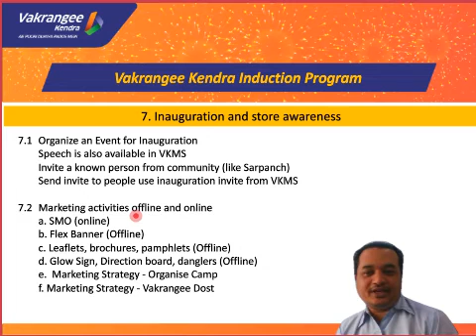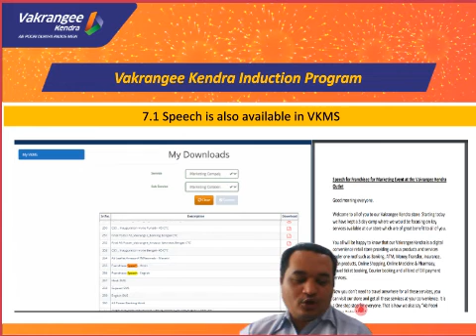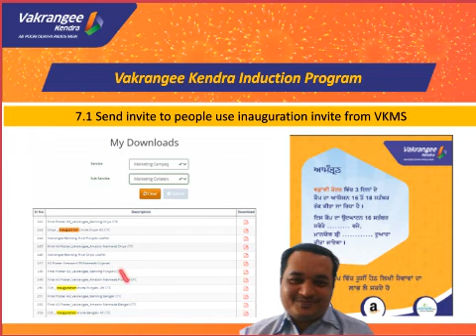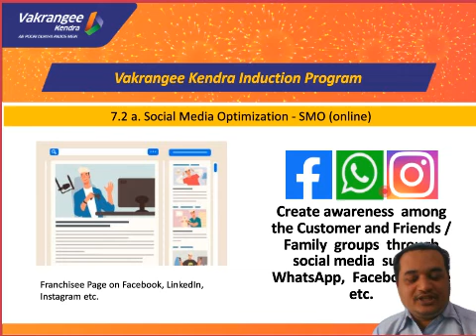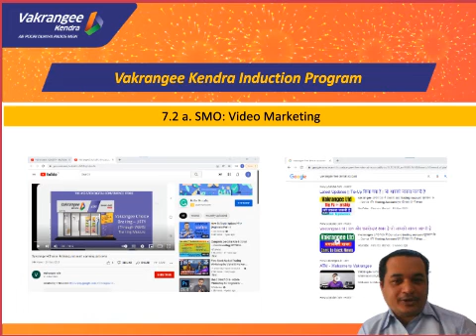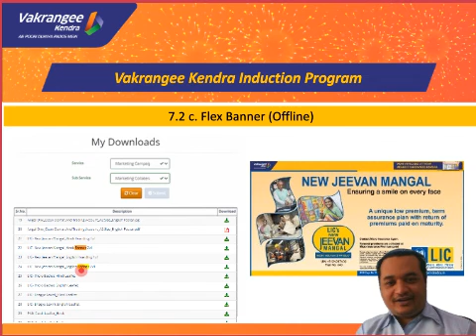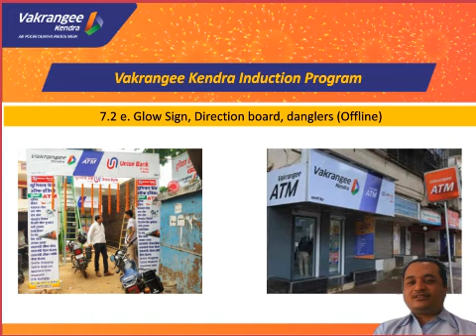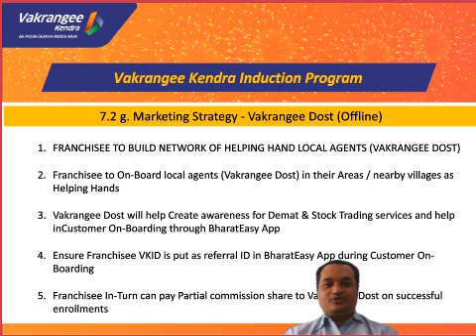21 7 Inauguration and Store Awareness